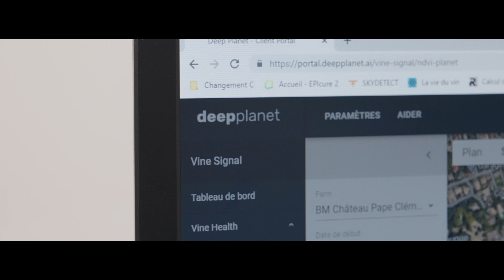Anticiper les effets du changement climatique sur la vigne depuis l'espace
Bernard Magrez s’allie aux géants du spatial pour anticiper le changement climatique sur ses vignobles en utilisant l’imagerie satellitaire et prévisions de pointe avec Deep Planet, start-up membre de notre incubateur et soutenue par l'Agence Spatiale Européenne.

L’objectif de cette étude est d’utiliser des données acquises par le satellite Sentinel 2 qui orbite à 786 km au-dessus de nos têtes pour identifier de manière précise les zones du vignoble les plus sensibles à la sécheresse.

Les premiers résultats au Château Pape Clément démontrent que la quantité d’eau disponible dans les sols varie de manière significative au sein d’une même parcelle.

Ces défis climatiques et environnementaux nous poussent à réinventer notre métier de vigneron afin de nous montrer à la hauteur des 770 ans d’histoire viticole au Château Pape Clément, Grand Cru Classé de Graves.